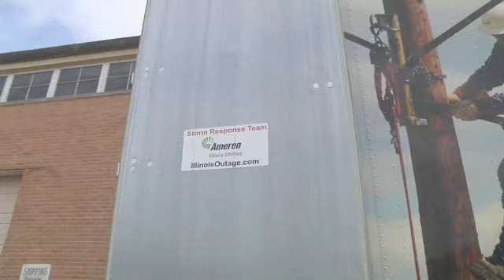Centralia Assessment: Illinois Tornadoes & Severe Storms April 2011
At approximately 3 p.m., April 20, outage records indicate that approximately 28,500 Ameren Illinois customers were out of service due to severe storms that impacted the Company's service territory.

Service in areas other than the Centralia, Carbondale, Marion, and Benton areas should be largely restored by late this evening (10:00 p.m.).

Due to the extensive damage in the aforementioned areas, assessment continues at this time.  Estimated restoration times (ERTs) for these areas will be provided as they become available.